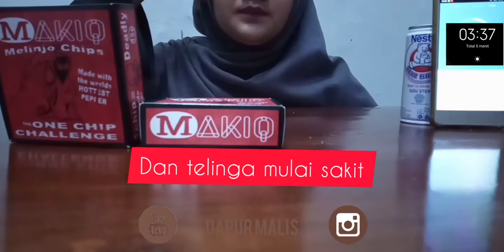ASMR PAQUI ONE CHIP CHALLENGE Versi Indonesia MAKIQ MELINJO CHIPS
Hai Hai Hai semua
Kali ini Dapur Malis ASMR PAQUI ONE CHIP CHALLENGE versi Indonesia yaitu MAKIQ ONE CHIP CHALLENGE
SEPEDAS APA SIH MAKIQ ??

Untuk yang gabisa makan pedas tolong jangan ditiru !!

Tonton sampai habis ya lihat reaksi aku yang ga begitu suka pedas makan MAKIQ gimana yaa 😕😕

Biar kita semangat buat berbagi resep, ASMR, tips dan Dapur Jalanan ke kalian Terima Kasih ❤❤